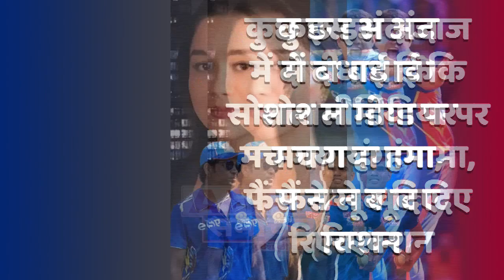IPL2023: कुछ इस अंदाज में दी बधाई कि सोशल मीडिया पर मच गया हंगामा, फैंस ने खूब दिए रिएक्शन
सचिन और सारा तेंदुलकर ही नहीं अर्जुन के डेब्यू से चहक उठा बाॅलीवुड का ये सुपरस्टार, कुछ इस अंदाज में दी बधाई कि सोशल मीडिया पर मच गया हंगामा, फैंस ने खूब दिए रिएक्शन, सचिन तेंदुलकर से है इस बाॅलीवुड एक्टर की बहुत अच्छी फ्रेंडशिप, इसी का निभाया है फर्ज